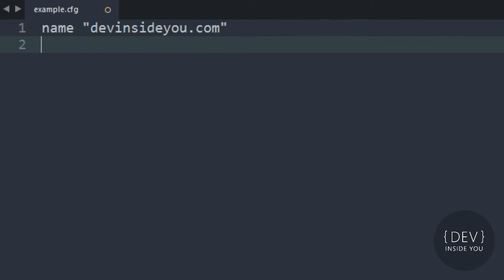Does software run through your veins?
This is the very first video on this channel in which I will talk about what it feels like to be a professional software developer.